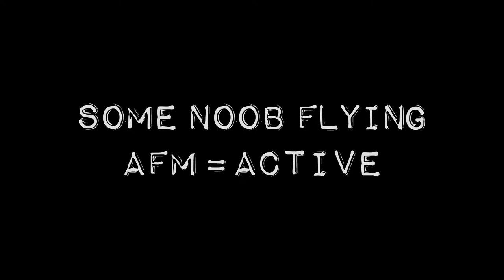ArmA 3 || MP Dedicated Server | TrackIR | "Jets DLC" Deck Crew Animation Testing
Testing the Deck Crew animations that BI brought into the game with the Jets DLC. Plus some noob flying with TrackIR and advanced flight model. The wind is set to 65% with 65% gusts as well. Terrible flying conditions 😂

The Air Race course is something I'm putting together for an upcoming mission, which will have NO warfare.
1-6 players are contractors for the "Civil Air Service" company. Taking on various commercial flight jobs such as Medevac Rescue, Skydiving Tour pilots, Logistics Flights etc etc. Will be using both light helicopters and light planes with AFM, as well as changing weather conditions between jobs.

All the Deck Crew animation sets have 'in' and 'out' variations with varying timing.
Animations Used :
"Acts_JetsMarshallingClear_in";
"Acts_JetsMarshallingClear_loop";
"Acts_JetsMarshallingClear_out";
"Acts_JetsMarshallingEnginesOn_in";
""Acts_JetsMarshallingEnginesOn_loop";
"Acts_JetsMarshallingEnginesOn_out";
"Acts_JetsShooterShootingLaunch_in"';
"Acts_JetsShooterShootingLaunch_loop";
"Acts_JetsShooterShootingLaunch_out";
"Acts_JetsCrewaidFCrouchThumbup_in";
"Acts_JetsCrewaidFCrouchThumbup_loop";
"Acts_JetsCrewaidFCrouchThumbup_out";
"Acts_JetsShooterShootingReady_in_m";
"Acts_JetsShooterShootingReady_loop_m";
"Acts_JetsShooterShootingReady_out_m";

Feeling benevolent? You can shout me a cuppa

My other MP Missions :
Vanilla CQB Ops (No Mods/DLC required) :